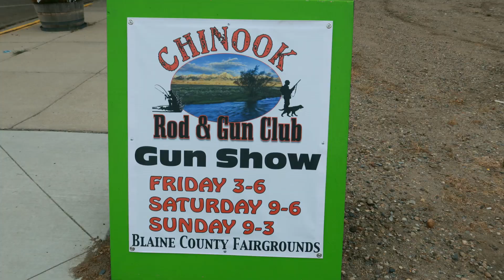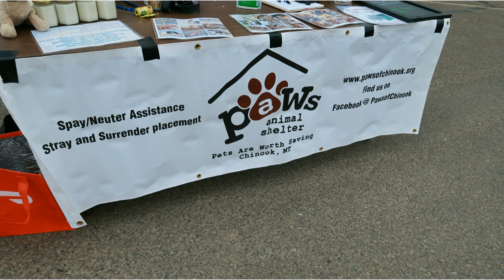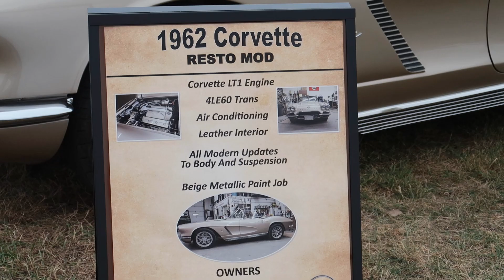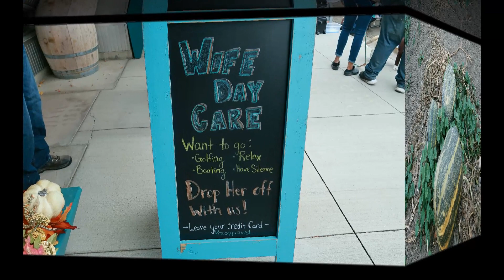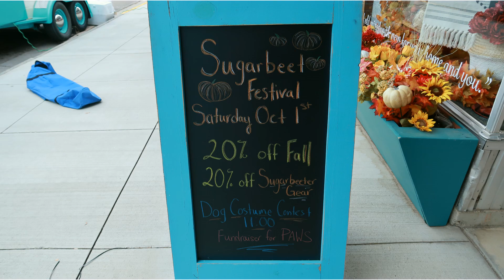Sugarbeet Festival in Chinook, Montana ~ Dog Costume Contest, PAWS, Car Show, Parade and Much More!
I look forward to the Sugarbeet Festival in Chinook, Montana every year.  There is so much to see and do.
I really enjoyed my day in Chinook, Montana.
Come on the adventure with me!

Mandy xxx

Mandy's Adventures
mandy's adventures
MANDY'S ADVENTURES